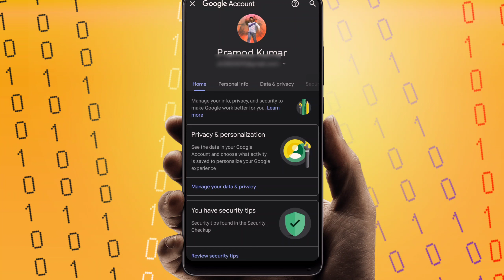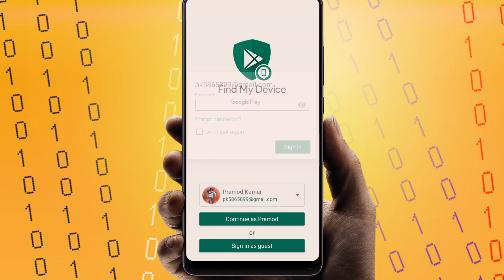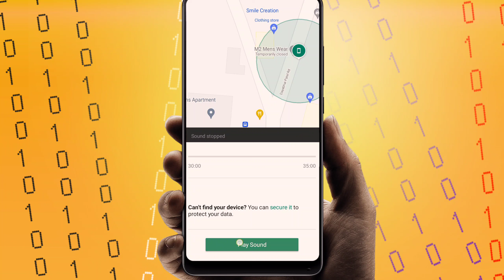अपना खोया हुआ फोन 📱 पाए सिर्फ 1घंटे में|how to find your phone only 1 hours😯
Hello dosto aap log kaise ho i hope aap sabhi achchhe honge
to Aaj iss video me Maine find my device feature ka testing Kiya hai ki o Kitana aachchhe se kam karta hai
ye janane ke liye pura video dekhna padega.

how to find lost phone if it is
switched off

how to find lost phone with gmail

how to find lost phone in telugu

how to find lost phone with phone number

how to find lost phone in tamil

how to find lost phone using imei number

how to find lost phone if it is switched off in tamil

how to find lost phone if it is switched off with imei number

lost phone

lost phone photo recovery

lost phone ko track kaise kare

lost phone how to find imei number

lost phone how to find location

lost phone gmail recovery

lost phone data recovery

lost phone whatsapp recovery

lost phone complaint online